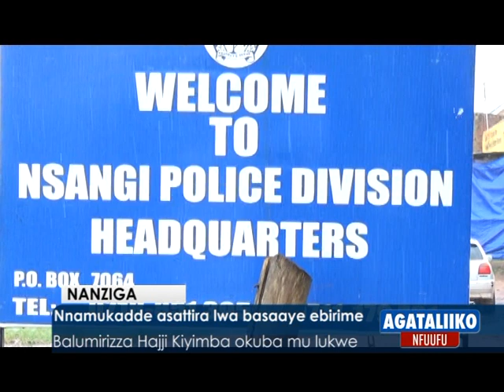Nnamukadde asattira lwa basaaye ebirime.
Balumirizza Hajji Kiyimba okuba mu lukwe.

Agataliikonfuufu: 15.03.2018   Reporter: Joseph Innocent Ssenfuma ne Agnes Najjuma.
News & Politics
License